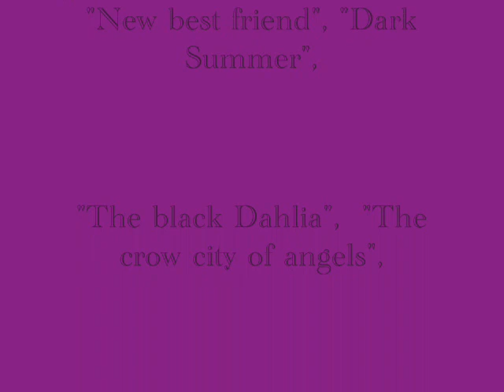Mia Kirshner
My fanmade video of the amazing Mia Kirshner that I admire so much.I used a lot of her performences in movies and "The L word" and some of her pictures.No copyrights infringment intended.I don't own anything but please don't make me remove this vid.The music is "New year's prayer" by Jeff Buckley.